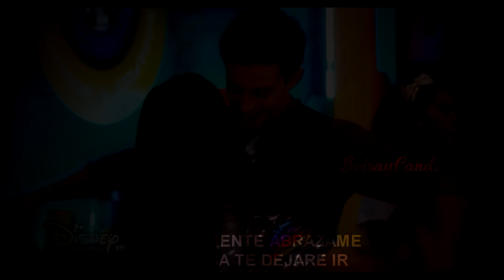Luna & Matteo || Photograph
Ver en HD + auriculares para una mejor experiencia!
ATENCIÓN!!!
NO DISPONIBLES EN ALGUNOS DISPOSITIVOS
► Song: Photograph (Ed Sheeran)
► Fandom: Lutteo
► Program: Sony Vegas 13
Estamos muy orgullosas de ser tantos!!
Espero que les guste, lo hice con mucho esfuerzo, lo siento por publicar a esta hora, pero lo termine recién.. jeje
Falta poco para que termine empiece Soy Luna y vamos a empezar con todo, me refiero a que empezaremos a estar como mas activas y con mas ideas, y probablemente subamos los viernes a la noche ( capaz a esta hora) o los sábados.
Le puse mucho esfuerzo ya que lo hice apurada porque lo empece ayer.. jeje
seguinos en nuestras redes para saber que estamos haciendo o como hacemos los vídeos

Atención!!
Respecto a las cuentas que están usando nuestros vídeos, para su satisfacción, les queremos decir que; Nos a costado mucho realizar esos vídeos, pasamos mucho tiempo pensando en como podía ser, estuvimos buscando muchas cosas para que el vídeo sea especial, que se trasmita lo que quisimos decir con el vídeo. Por esa razón queremos que por favor eliminen esos vídeos, que no publiquen mas nuestros vídeos, por que aunque les dijimos no nos han entendido bien que digamos. Si no hacen eso, tendremos que hacerlo a la forma mas adecuada (Denuncias, Bloquear, poner a esa cuenta en spam) y no solo es una cosa pequeña, Si no que es mayor problema de lo que se imaginan. Varias cuentas utilizan nuestras partes de vídeos, lo publican entero y ademas tienen la caraduras de tapar nuestro nombre de cuenta. Por esas y muchas mas razones entraremos en un problema legal. Muchas gracias por leer y entendernos, Gracias!!
||-Candela||